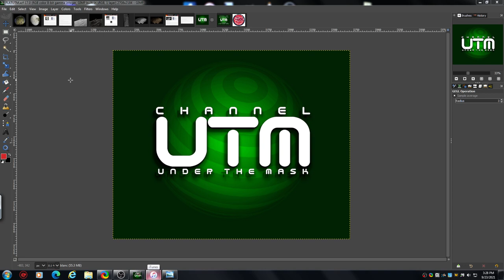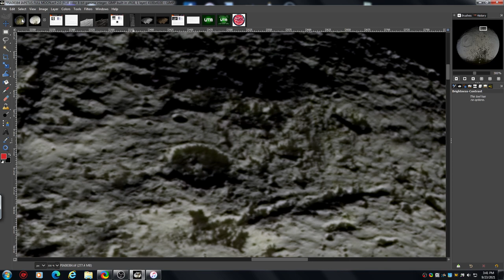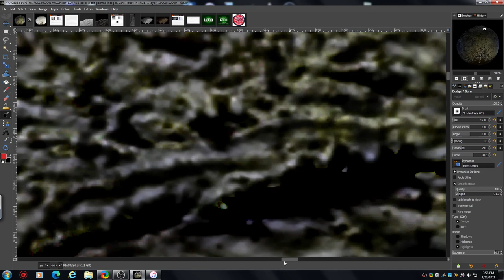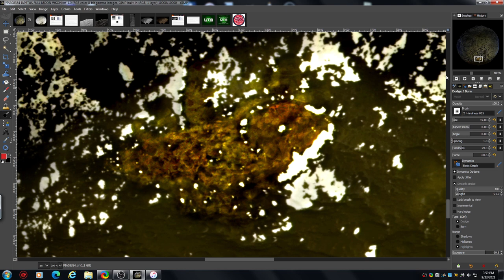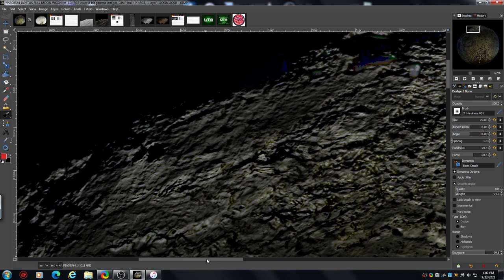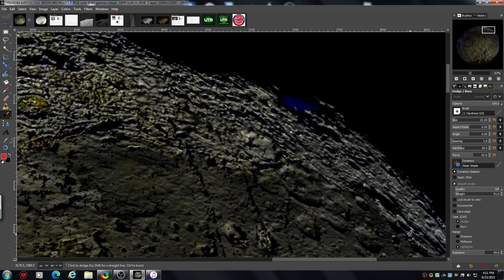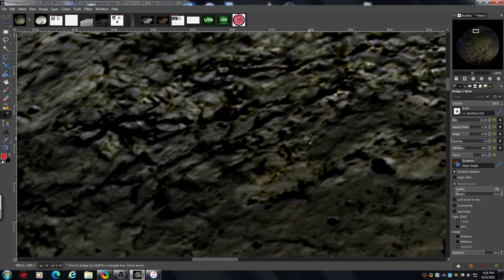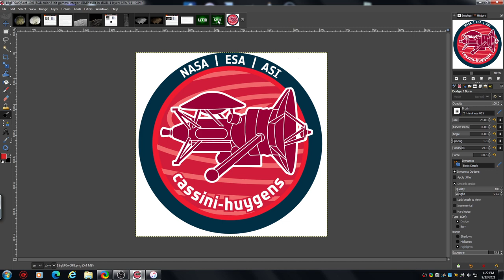SATURN'S MOON 'IAPETUS' PT1-VISIBLE BUILDINGS & INFRASTRUCTURE !!- USING GIMP SOFTWARE.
Welcome to CHANNEL UTM.
Looking at another SATURN moon, IAPETUS, this small moon appears to show buildings with mapping of infrastructure. This channel is here to help and show you how to find these anomalies for yourself !, to find the answers for yourself !, and guide you though process of finding the truth for,,,,,,,,,,,,,YOURSELF!!!. Its a simple process to learn and the results are being found with some of my subscribers already !!!

CREDITS: NASA/JPL/SPACE SCIENCE INSTITUTE.